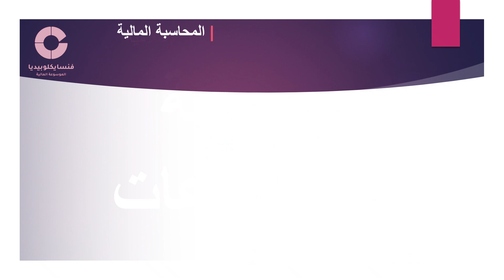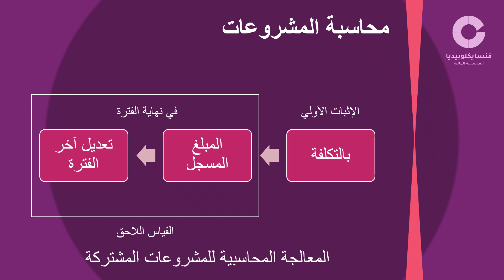محاسبة المشروعات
تعريف محاسبة المشروعات (المشروعات المشتركة)
Venture accounting
Fincyclopedia Arabic
من فنسايكلوبيديا العربية
الموسوعة المالية
المالية الإسلامية
تعريف محاسبة المشروعات
في حالة السيطرة المشتركة Shared control
طريقة حقوق الملكية
المزيد في الفيديو..
الموسوعة المالية
محمد مجد الدين باكير